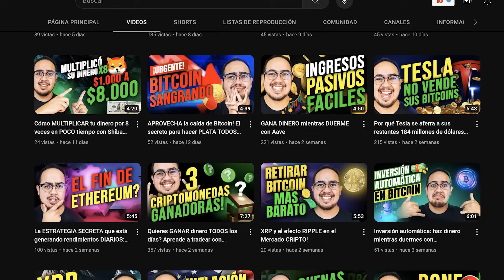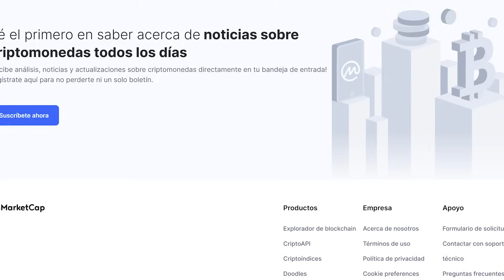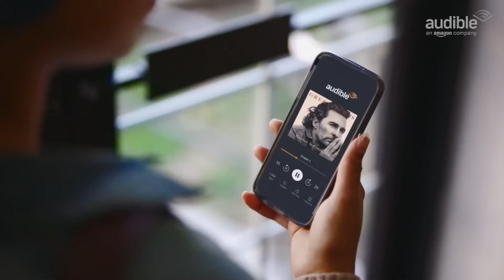El PADRE de YOUTUBE ECUADOR 🇪🇨 (YQueChuchas) | Morfi Podcast #124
Julio Pañi, conocido cariñosamente como "el que 'chxchxas'," es uno de los verdaderos pioneros en la creación de contenido en Ecuador. Sin lugar a dudas, muchos de nosotros crecimos disfrutando de sus videos. Aunque perdió su canal, no perdió la capacidad de hacernos sonreír. Actualmente, se desempeña como guionista para Touché Films y, en el podcast de hoy, compartirá con nosotros la verdad sobre la industria del cine.

¿Quieres que tu marca aparezca en el podcast mas escuchado en todo el Ecuador?

📱 Echa un vistazo a nuestro Canal Principal, Morfi, donde subimos todas las semanas reviews, unboxings y noticias de tecnologia

✂ Echa un vistazo a nuestro canal de clips, donde cortamos y editamos lo mejor de nuestros videos

Cámara 1 - Sony Alpha 7S III
Cámara 2 y 3 - Sony ZV-1
Micrófono Shotgun - Sennheiser MKH 416
Micrófono Corbatero - Biyilip M12
Microfonos con Soporte - Shure SM7B
Soportes de Microfono
Mixer de Audio - Rode Rodecaster Pro II
Activador de Microfono - Cloud Microphones CL-1
Cables XLR
Switcher Camaras: Blackmagic Design ATEM Mini HDMI
Luz Principal - Aputure 120D II
Difusor de Luz (Principal) - Aputure Light Dome II
Luz Secundaria - Neewer 2 Packs Dimmable 5600K
Tripod Principal - Manfrotto MVK502055XPRO3
Tripod Secundario - Amazon Basics Trípode

NUESTRAS HERRAMIENTAS FAVORITAS

🖥 NORD VPN - Mejora la velocidad de tu internet y haz mas segura con navegación, accede a 3 meses GRATIS

✉ GOOGLE WORKSPACE: ¡Comunícate con tu equipo, colabora en documentos en tiempo real y organiza tus tareas y citas con facilidad!

🎛 RIVERSIDE - Grabamos nuestros podcasts y videos con calidad de estudio desde cualquier lugar

NUESTROS ENLACES CLAVE